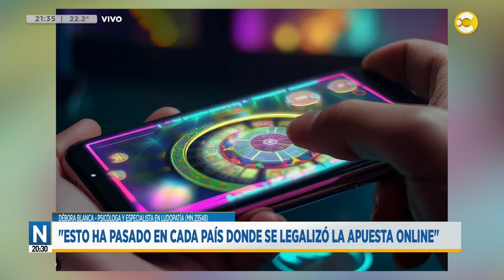Hablamos con Débora Blanca, acerca de la ludopatía infantil │N20:30│13-11-24